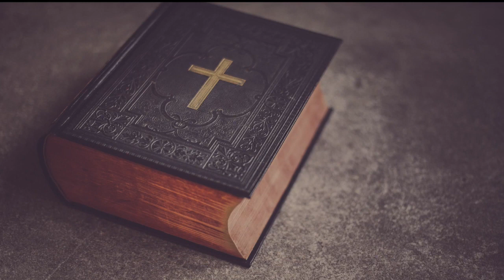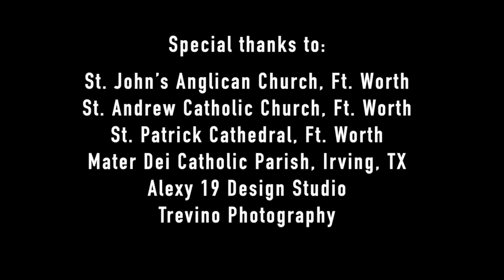What is Candlemas? 🇺🇸 Narrated by Christy Medina (English content) 🇺🇸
Candlemas: It's more than a service for blessing candles. Join us as we explain the origins of this rich tradition. See how it connects to the Blessed Virgin Mary's purification and the presentation of Jesus in the Temple.

Support Journey to the Cross by becoming a Patron. Click the link below to find out more:

Special thanks to our patrons and contributors.

Track Info:

Images:

Pixabay